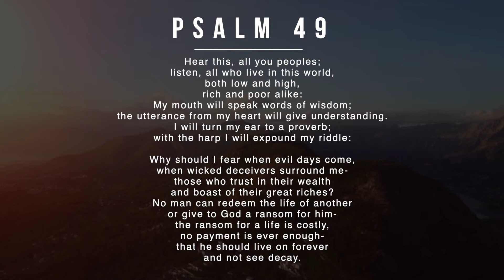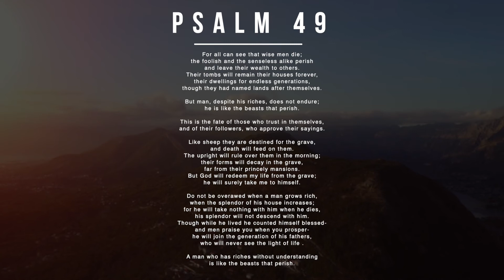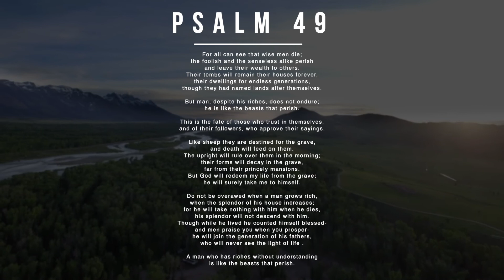Psalm 49: You're held by the one who truly matters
Wealth is passing - we all know that.  But there's a greater truth in Psalm 49 than "You have what matters most..."